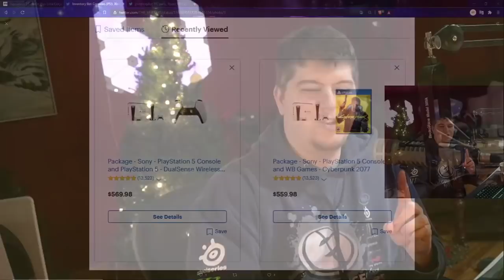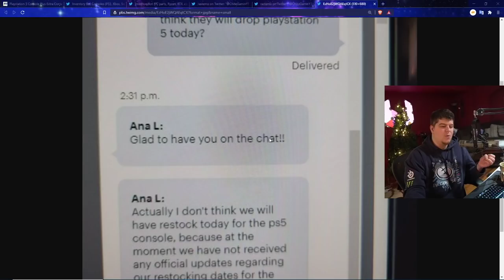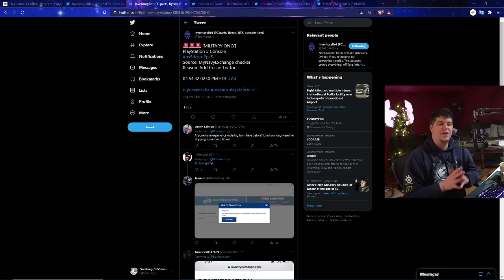PS5 RESTOCKS HAPPENING TODAY! BEST BUY PLAYSTATION 5 RESTOCK SADNESS - OTHER PS5 RESTOCK NEWS - XBOX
PS5 AMAZON | TWITCH STREAM | twitter

0:00 Intro
1:34 BEST BUY PS5 RESTOCK AND OTHER NEWS
4:50 A LOT OF PS5 CONFIRMS (AND FOR THE WEEKEND?) FOR THE RESTOCKS
7:30 WALMART AND GAMESTOP PS5 RESTOCK INFO
8:30 OTHER PS5 RESTOCK NEWS AND DELAYS

Walmart: PS5 | PS5 Digital Edition (get stock notifications)
GameStop: PS5 | PS5 Digital Edition
Target: PS5 | PS5 Digital Edition
Sony: PS5 | PS5 Digital Edition
Newegg: PS5 | PS5 Digital Edition (auto notify available)